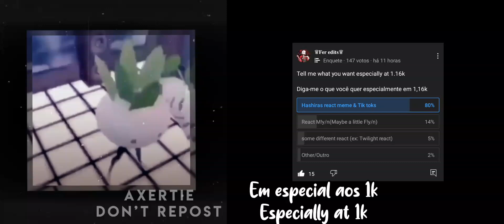Hashiras react Tik Toks